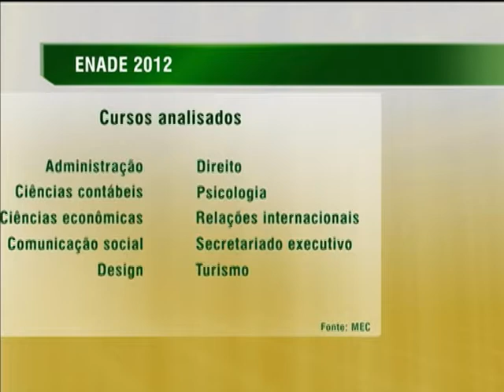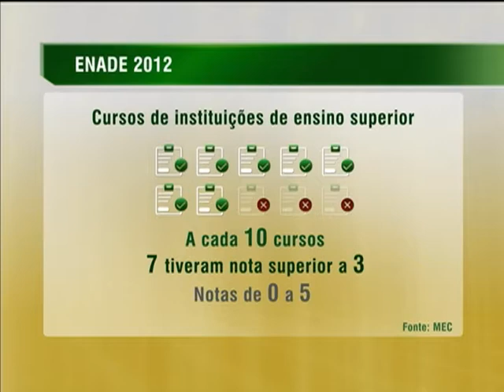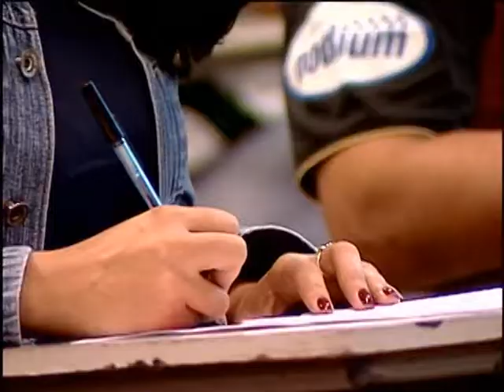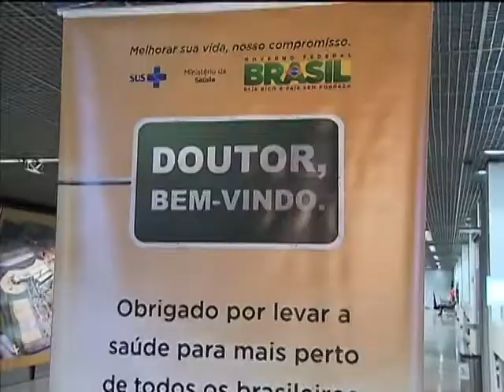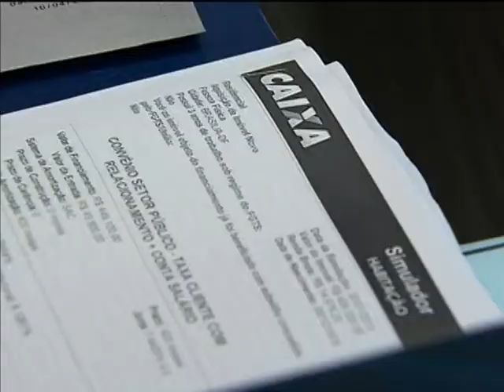Jornal NBR NOTÍCIAS na íntegra - 7 de outubro